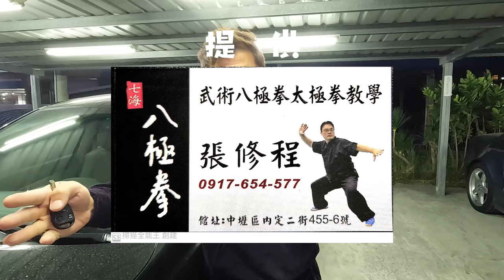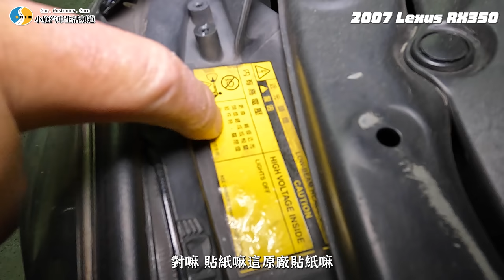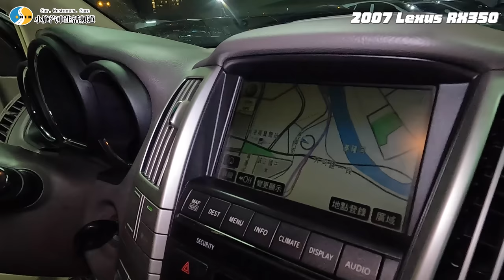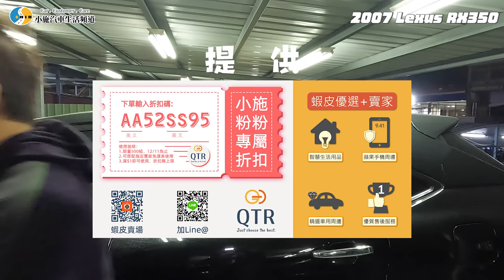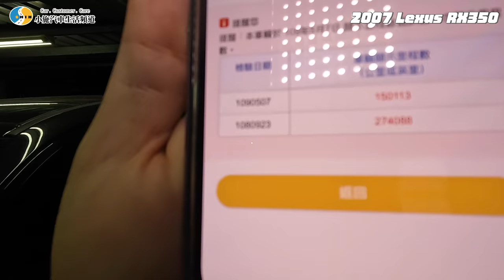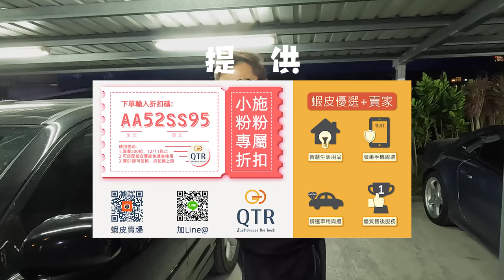【你要賣多少? EP48】價格講好還能改?! 收車過程反轉再反轉! ... / 2007 LEXUS RX350 3.5 4WD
Surfshark VPN 優惠連結
七海八極拳教學 張修成